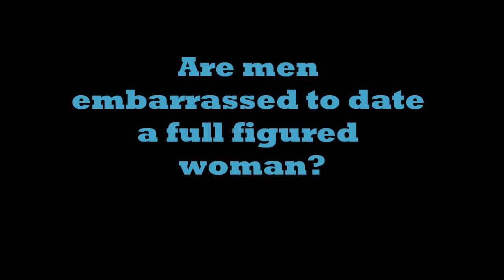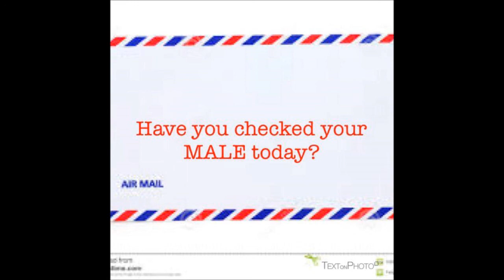MaleRoom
Would you date full figured women